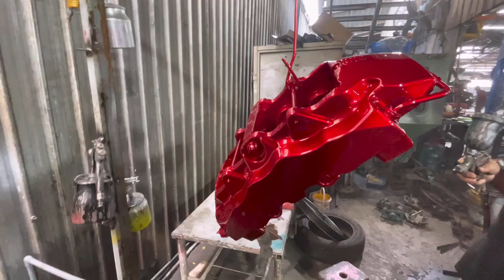BRAKE CALIPER BREMBO AUDI RS 💯 RESTORATION/REBUILD ... LAN AUTOMOTIVE ENGINEERING 💯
SALM DAN SALAM SEJAHTERA DARI LAN AUTOMOTIVE & ENGINEERING

Waktu Operasi
9 Pagi - 7 Malam